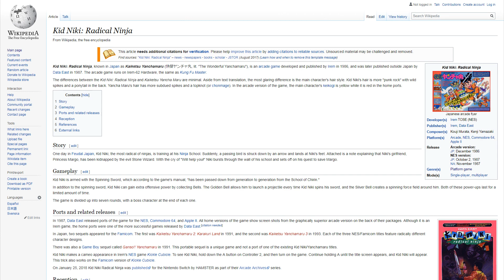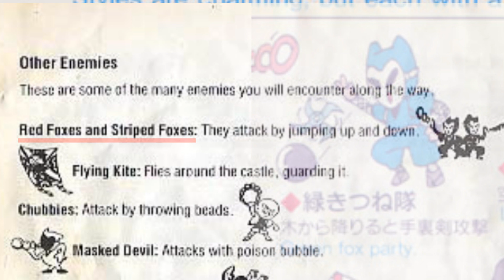Weird Video Games - Kid Niki (Arcade)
Weirdness Rating 7/10

A mischievous warrior with a spinning sword that propels ninja foxes hundreds of feet away must rescue a princess that's been turned into stone by a 20-foot tall Kabuki.